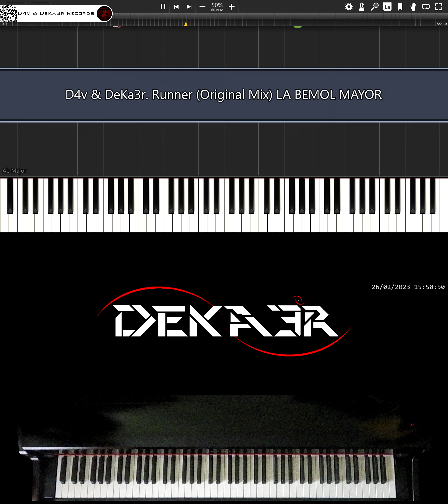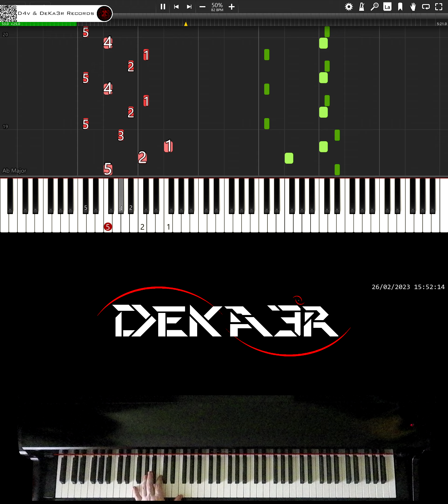🔴 IRL 🎹 RUNNER • CREACIÓN DE SU DIGITACIÓN, MNEMOTECNIA Y ESTUDIO PARA PIANO